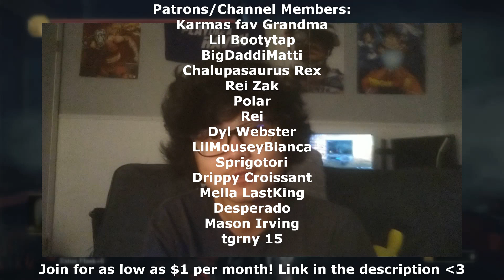Can I Beat The HARDEST Boss In DARK SOULS 3?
Chapters:

00:00 Intro
00:11 Flashback
00:36 Build of Choice
1:19 Descent Into Madness
15:52 Final Thoughts
16:29 Outro
16:50 Visions of Bliss

Spread positivity ♥️